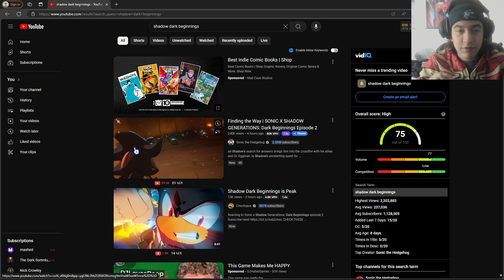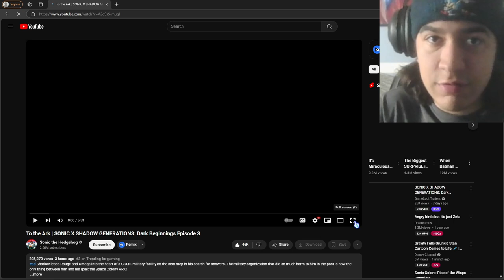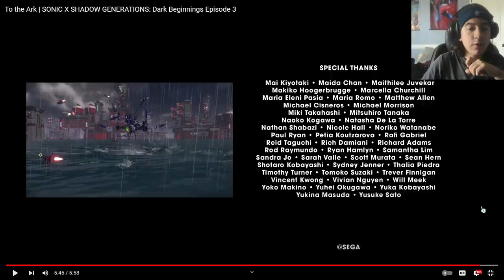Shadow Dark Beginnings is a MASTERPIECE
Today I finished watching shadow dark beginnings! And it might be the best sonic “series”!!

Chapters:

0:00 intro

0:41 ep2 reaction

5:57 ep3 reaction

14:54 outro